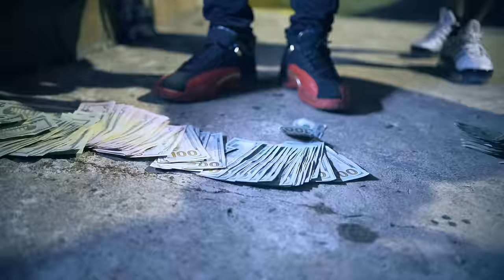Big Yavo - Put That Shit On feat. Lil Bam (Official Music Video)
Watch the official audio video for Big Yavo x Lil Bam "Put That Shit On" off Big Yavo's 'On God II' project